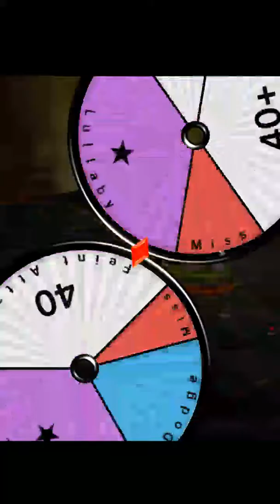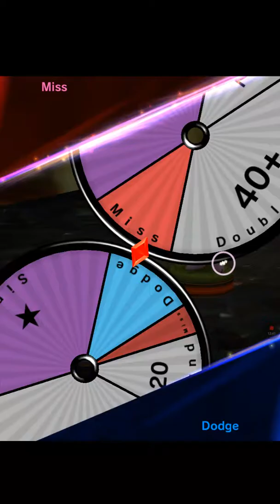Opening a 4 booster in pokemon duel